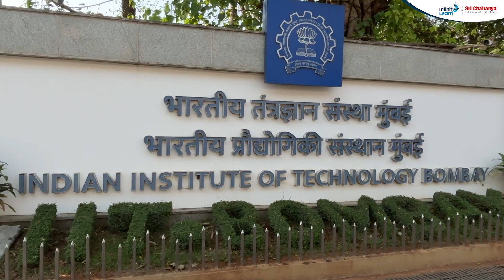Are you Ready to Unlock Your Potential ?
📢JEE Advanced 2025 Question Paper Solutions with Answer Key 📺Check NEET Answer Key 2025 👉 JEE Mains 2025 Question Paper Solutions 👉 JEE Mains 2025 Paper Solutions Score Edge 2024 is a renowned scholarship exam organized by Sri Chaitanya Educational Institutions, offering students a chance to showcase their skills and win attractive rewards.

Students from Grade 3 to Grade 12, as well as repeaters, are eligible to participate in Score 2024 and compete for scholarships, cash rewards, and gadgets.

Learn how to register for Sri Chaitanya's SCORE EDGE with our easy step-by-step guide! This video walks you through the entire registration process so you can get started with your preparation seamlessly.